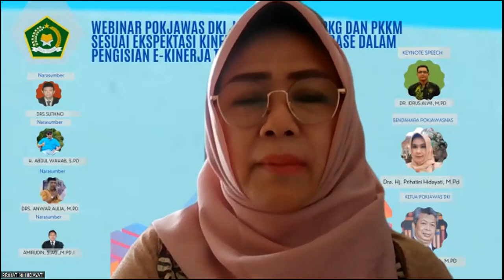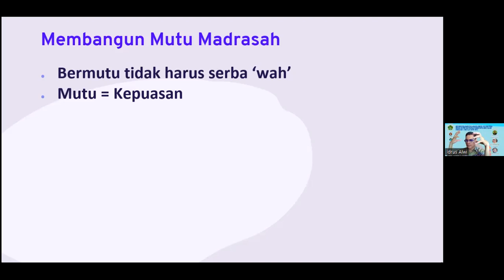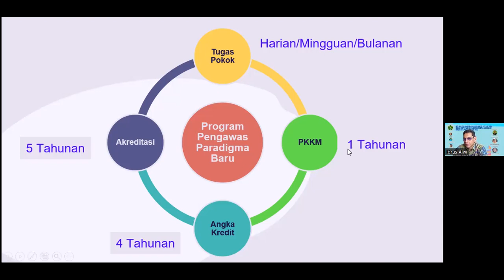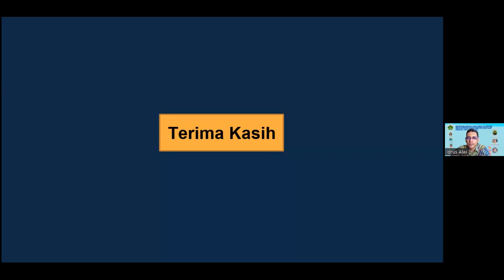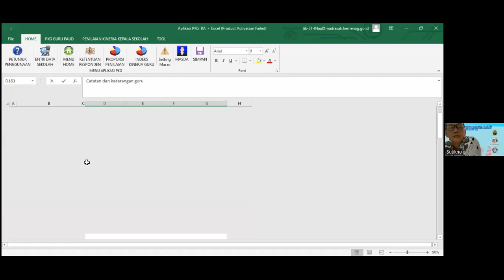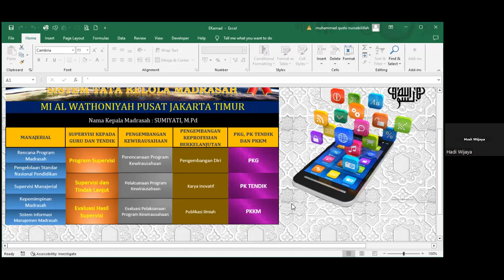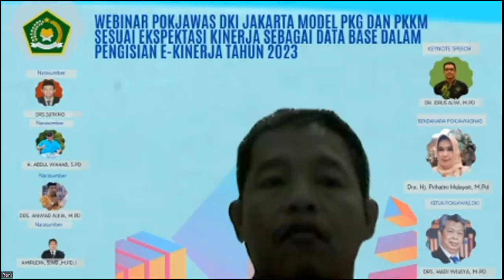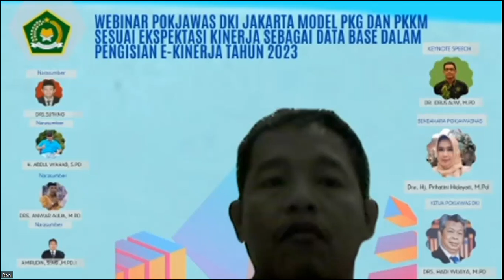WEBINAR POKJAWAS MADRASAH DKI 11 OKT 2023